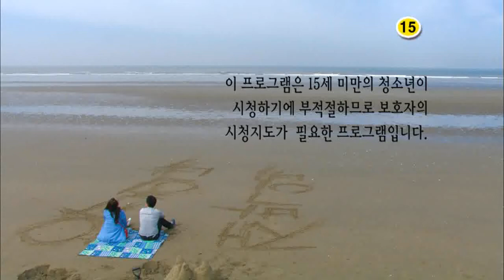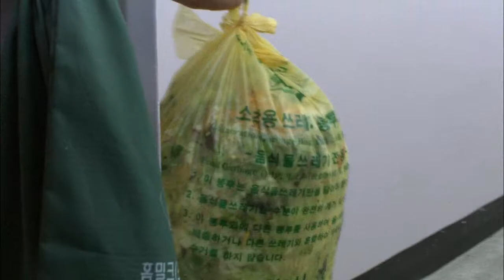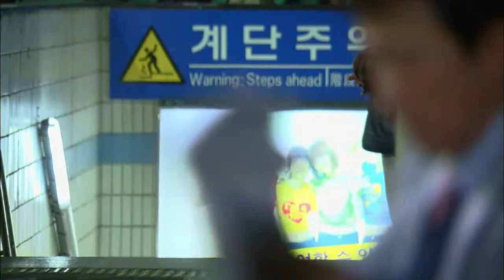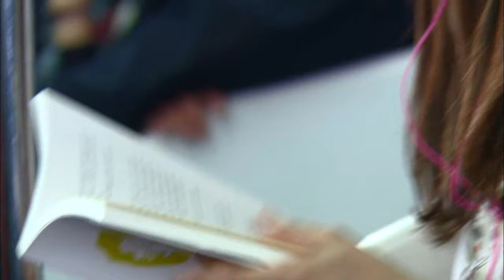드라마 스페셜 - Drama Special 20100515 # 001